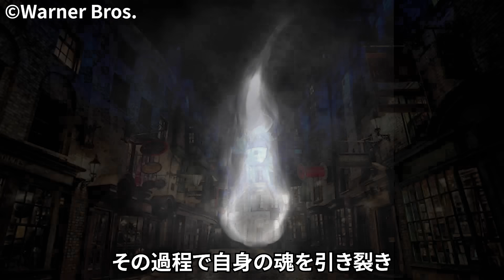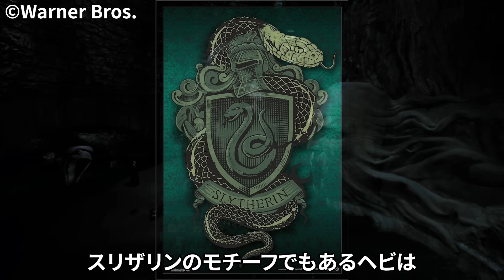【闇が深すぎる】意外と知らない過去…ヴォルデモートを徹底解説【ハリーポッター】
魔法界にとって最恐の敵のひとりと恐れられたヴォルデモート。恐れられるのには、もちろんそれなりの理由があります。今日は彼がどのように最恐の魔法使いへと変身を遂げていったのか、徹底解説していきます。

このチャンネルではハリーポッターの小ネタや雑学、解説など、ハリーポッターがもっと楽しくなるような情報を随時お届けいたします！

©HarryPotter/WarnerBros./JoanneRowling